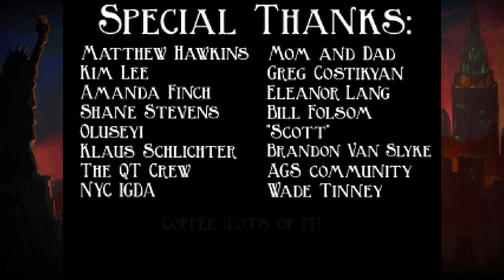The Blackwell Legacy | Let's Play Ep.6 (Finale) | The Deacon & The Demon [Wretch Plays]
Let's play The Blackwell Legacy!  Rosa & Joey find a way into Susan's room at night, where the Deacon must be confronted to send him on his way.

🔹 Channel Artwork ► @MagickDream & @DarkElfStudios18